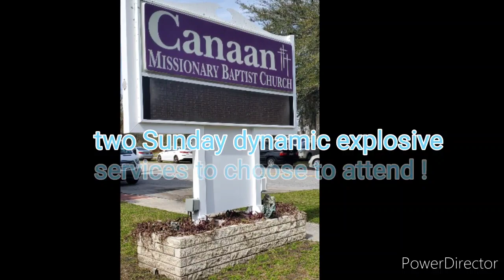Making a Church Video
Church Production